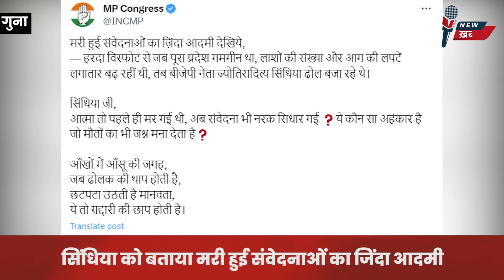हरदा में लोग रो रहे थे ,और ज्योतिरादित्य सिंधिया अपने क्षेत्र में डांस कर रहे थे